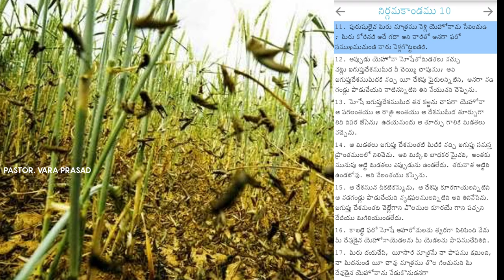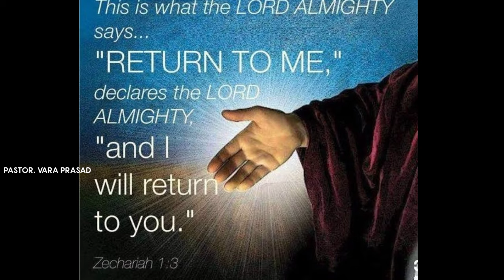భారత్ (ఉత్తర ప్రదేశ్‌ ) లోకి అడుగు పెట్టిన మిడతల దండు 25-05-2020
పాకిస్తాన్, ఇరాక్ నుండి వచ్చిన మిడతల దండు